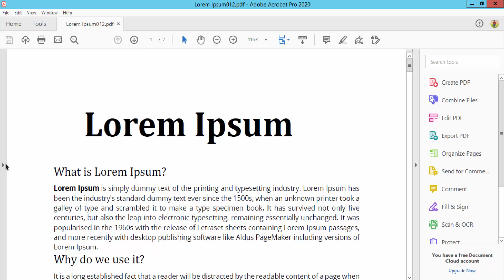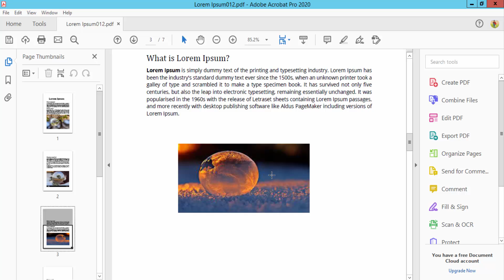How to Flip PDF Image Vertically and Horizontally with Adobe Acrobat Pro 2020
Assalamu Walaikum,
How to Flip PDF Image Vertically and Horizontally with Adobe Acrobat Pro 2020. Let's get started.